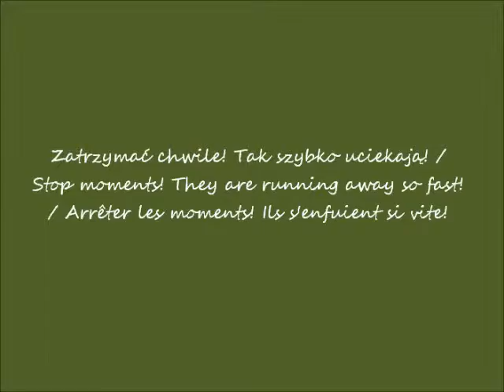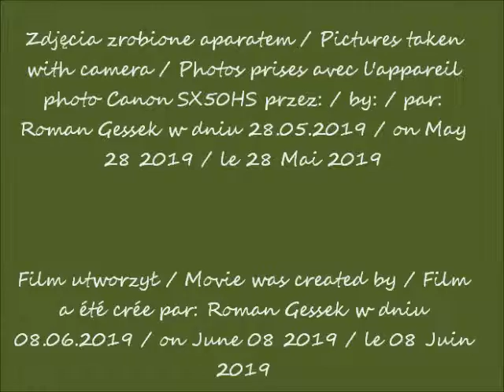2019 06 08 2019 05 28 Pomnik Józefa Piłsudskiego w Kamieniu Pomorskim cz 1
Kamień Pomorski 2019- w oczach Romana / - in Roman's eyes / - dans les yeux de Roman
Pomnik Józefa Piłsudskiego / Monument of Józef Piłsudski / Monument de Józef Piłsudski
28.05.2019